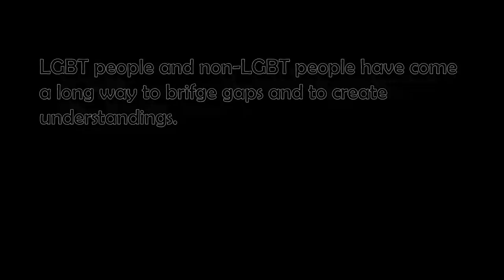MCOM 612 - LGBT Conversations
This video tackles a brief history of LGBT people and the story and narrative and where the LGBT discourse is headed as a whole.

Sources:
Tony Shek at Flickr
Ted Eytan at Flickr
celebrityabc at Flickr
Dick Thomas Johnson at Wikimedia Commons
David Prasad at Flickr

Crew:
Edited and Produced by Umar Siddiqui